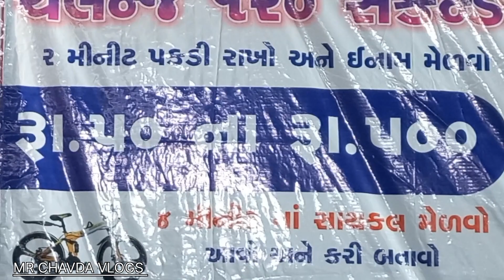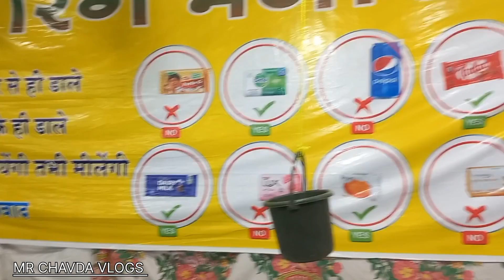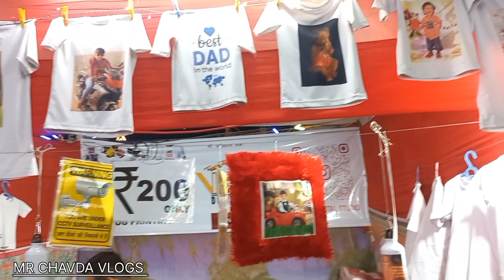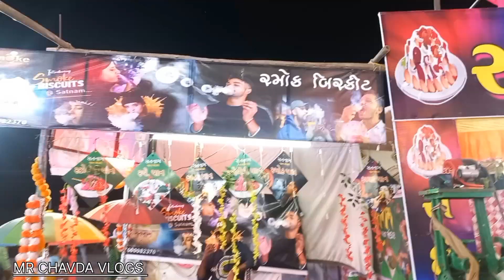આનંદ મેળો સાળંગપુર ધામ શ્રીકષ્ટભંજન દેવ || 175 શતામૃત મહોત્સવ 2023 || salangpur melo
salangpuvalahanuman dada
salangpur hanumanji
salangpur hanumandarshan